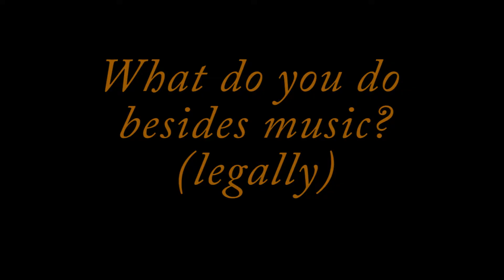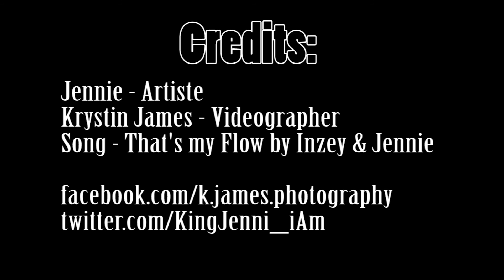Get Familiar - Jennie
A project i'm currently working on...it's really to get the artistes out there more and for people to get to know them a little bit more :)